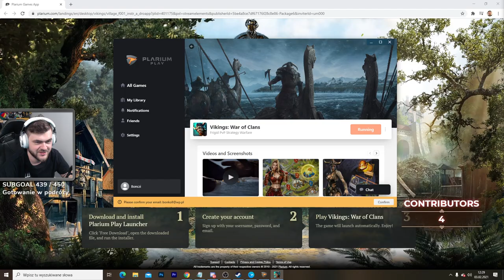SPRZEDAŁEM SIĘ, gram w wikingów z widzami - Vikings: War of Clans